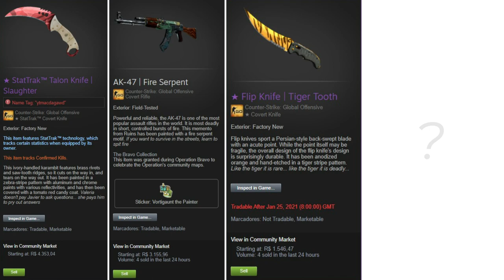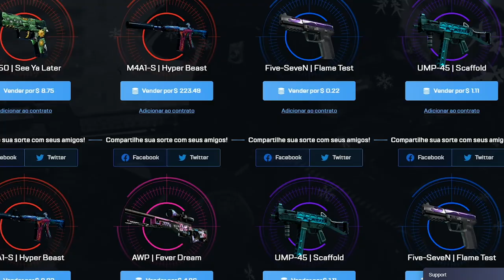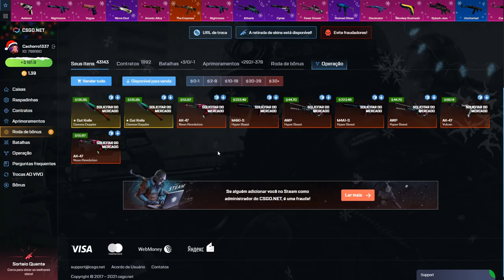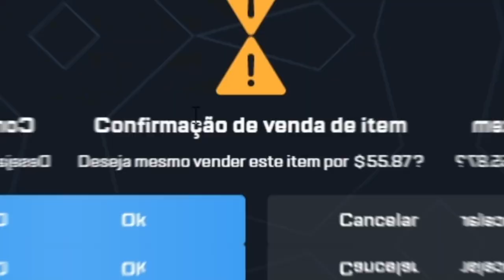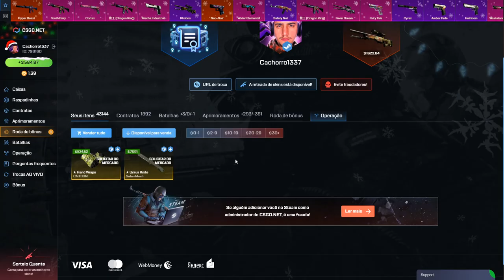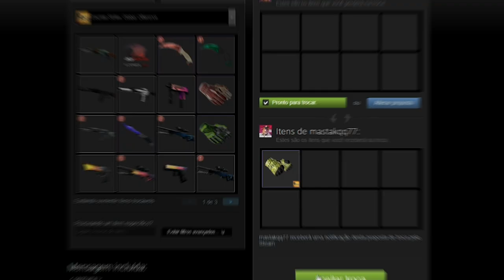Estamos abençoados...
Abri caixas no CS:GO e ganhei uma luva da nova caixa. Mais uma luva...